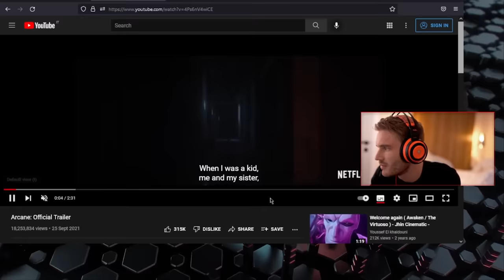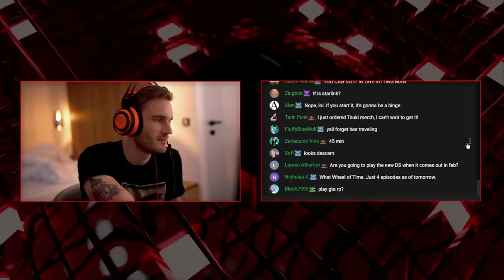Chat Forced PewDiePie to Watch Arcane (Reaction)